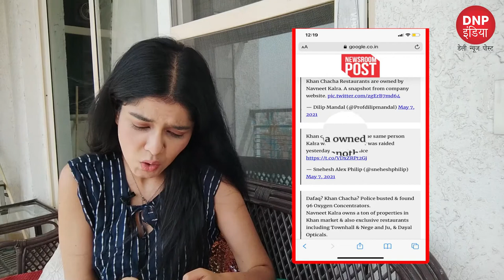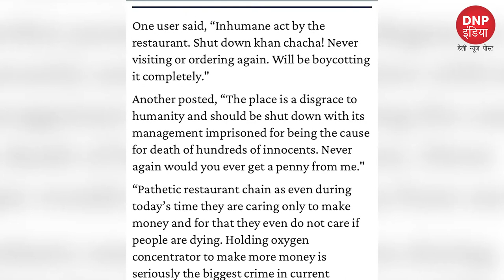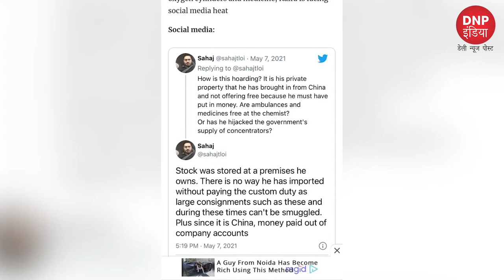khan Chacha Restaurant Flooded With Negative Reviews After Owner Found Hoarding Oxygen Concentrators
‘Boycott Khan Chacha’
Never visiting or ordering again.
Zomato से भी हटाओ!